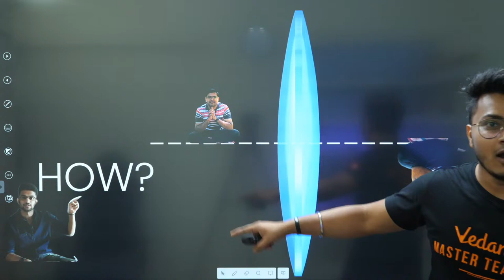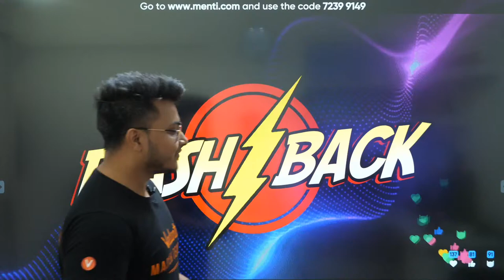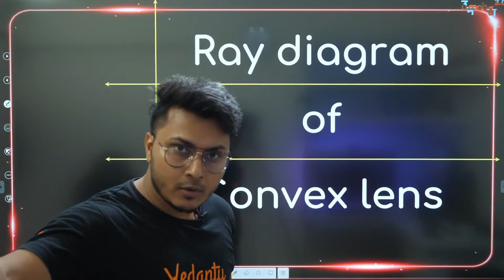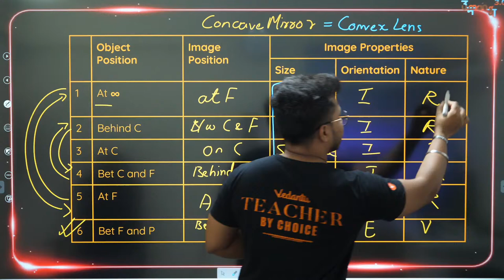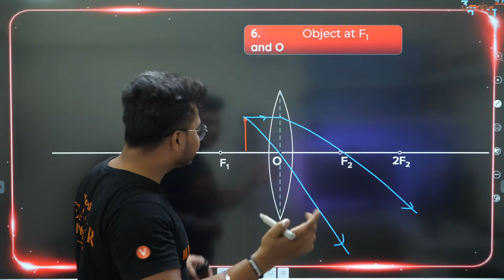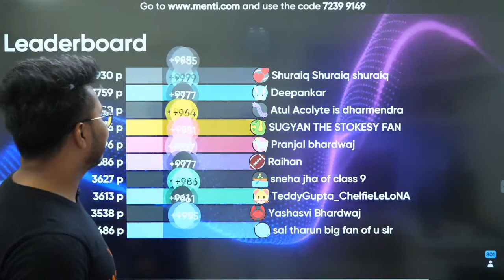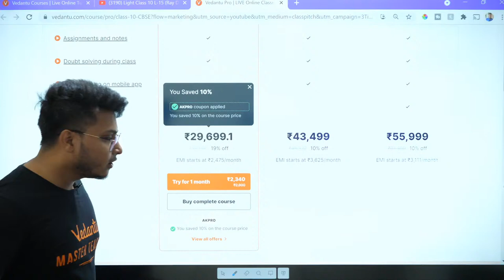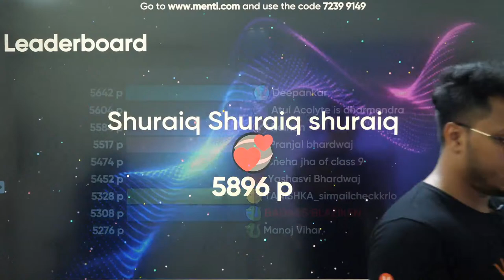Light Class 10 L-15 (Ray Diagrams of Convex Lenses) CBSE 10 Science Chapter 10 NCERT | Umang Vedantu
Are you curious to know, What is Ray Diagrams of Convex Lenses? in Light from CBSE Class 10 Science Chapter 10. So Let's join this session to know more about the amazing topic with proper explanation by your favourite Abhishek Sir. We are sure you won't forget this topic after watching this session "Light Class 10 - Ray Diagrams of Convex Lenses" | CBSE Class 10 Science Chapter 10 (Physics) | Umang 2021 Series 🔥 | Board Exam 2022. Abhishek Sir enlightens you with CBSE Class 10 exam 2022 preparation strategy for Physics with in-depth explanations of Light Class 10 CBSE chapter.

1. Unlimited LIVE class with your favorite teachers.
2. Unlimited Doubt Solving in Live class.
3. Fun interactive learning with in-class quizzes and leaderboard.
4. Get full access to structured long term courses.
5. One subscription, unlimited access to Live Class, Test Series & Assignments.
6. Make your own study plan and learn from the comfort of your home and device.

- use this code "MICRO1" to get it at flat Rs. 1/

📌 Topics Covered In this Session:
✦ Light Class 10 CBSE Physics
✦ Light Class 10 Explanation
✦ Light Class 10 NCERT Solutions
✦ Ray Diagrams of Convex Lenses
✦ Light in Hindi - Board Exam 2022
✦ Light Full Chapter in hindi
✦ CBSE Class 10 Light - Full Chapter
✦ Light Class 10 CBSE - Board 2022
✦ Class 10 Light - NCERT Solutions
✦ Light by Abhishek Sir

I hope you guys enjoyed this video on "Light CBSE Class 10 - Ray Diagrams of Convex Lenses" by Abhishek Sir. See you in the next surprising ⏭️ session. Let us know your doubts and unsolved questions related to this chapter in the comment section.  we will respond and solve your doubts ASAP.